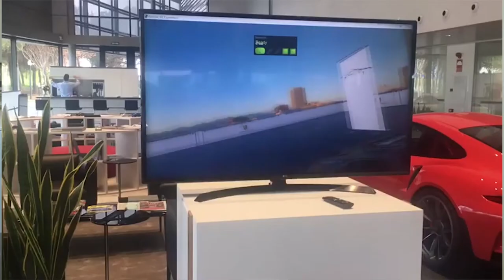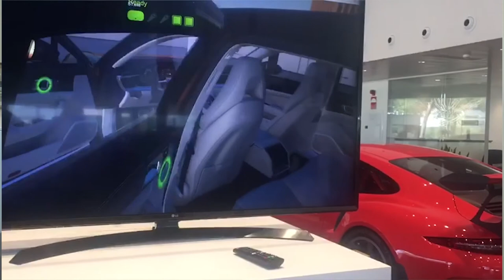Ignacio Carrasco (Porsche Iberia): “España país que más esfuerzo hace para vender coche”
“España es el país en el que los anunciantes hacen más esfuerzo para colocar un coche”. Se trata de datos de la entrevista de Ignacio Carrasco Director de Marketing de Porsche España, con El Programa de la Publicidad. “Porsche AG está inmersa en España y Portugal en el programa Porsche Accelerator, que ha preseleccionado a cien startups con planes de negocio para un mundo del automóvil muy cambiante, que permite testar servicios y conseguir feedback de los clientes… como señala Ignacio Carrasco, Director de Marketing de Porsche, al director de El Programa de la Publicidad, Jesús Díaz.